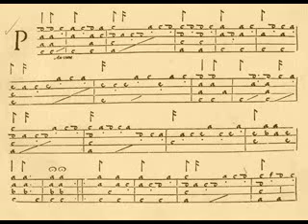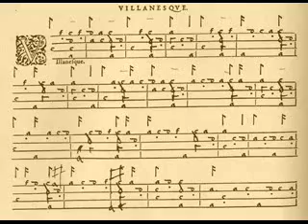Pavanne et Villanesque de Guillaume Morlaye - Ernesto Quezada, renaissance guitar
Pavanne et Villanesque de Guillaume Morlaye - Ernesto Quezada, renaissance guitar. Disco: La guitarra y el Laúd renacentista, Chile 1987. 4 courses guitar by Joaquín Taulis, Chile 1985